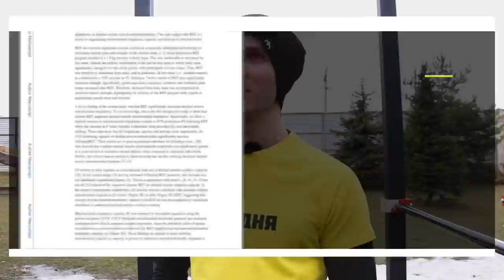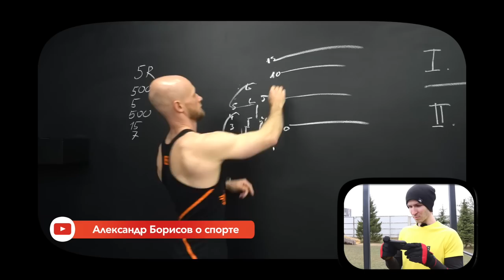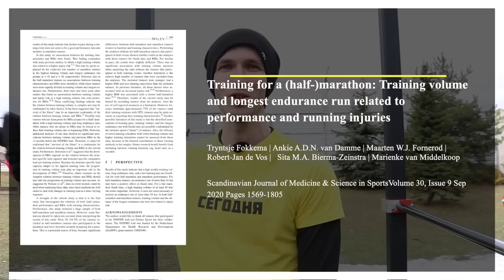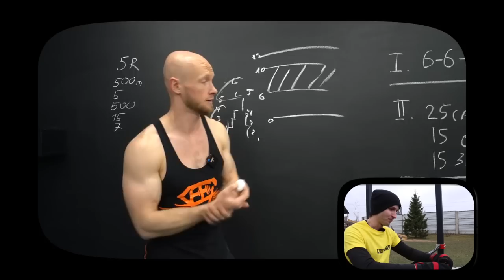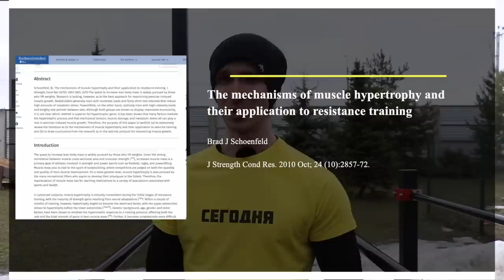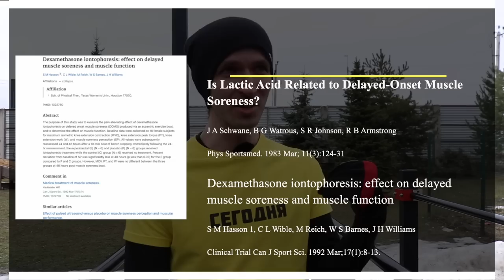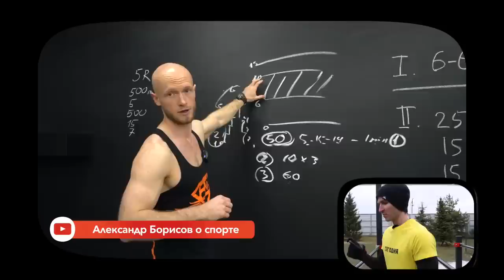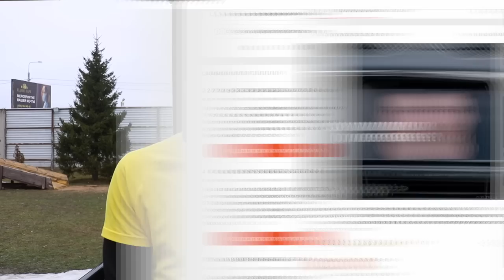Александр Борисов Раскрывает Секретные Советские Методики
Действительно ли можно подняться с 15 до 35 подтягиваний за 3 месяца, и если да, то как это работает?

Как Увеличить Количество Подтягиваний? 37 Рабочих Методов

Источники:
The Mechanisms of Muscle Hypertrophy and Their Application to Resistance Training
Schoenfeld, Brad J
Journal of Strength and Conditioning Research 24(10):p 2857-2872, October 2010

Training for a (half-)marathon: Training volume and longest endurance run related to performance and running injuriesTryntsje Fokkema | Ankie A.D.N. van Damme | Maarten W.J. Fornerod | Robert-Jan de Vos |   Sita M.A. Bierma-Zeinstra | Marienke van Middelkoop
Scandinavian Journal of Medicine & Science in SportsVolume 30, Issue 9Sep 2020Pages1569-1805

Dexamethasone iontophoresis: effect on delayed muscle soreness and muscle function
S M Hasson 1, C L Wible, M Reich, W S Barnes, J H Williams
Clinical Trial Can J Sport Sci. 1992 Mar;17(1):8-13.

Is Lactic Acid Related to Delayed-Onset Muscle Soreness?
J A Schwane, B G Watrous, S R Johnson, R B Armstrong
Phys Sportsmed. 1983 Mar;11(3):124-31

Brad J Schoenfeld
J Strength Cond Res. 2010 Oct;24(10):2857-72.

Resistance Exercise Training Alters Mitochondrial Function in Human Skeletal Muscle
Craig Porter,Paul T. Reidy, Nisha Bhattarai, Labros S. Sidossis, and Blake B. Rasmussen
Med Sci Sports Exerc. 2015 Sep; 47(9): 1922–1931.

▬▬▬ БЕСПЛАТНЫЕ ПРОГРАММЫ ▬▬▬